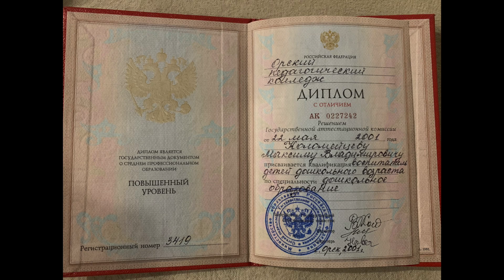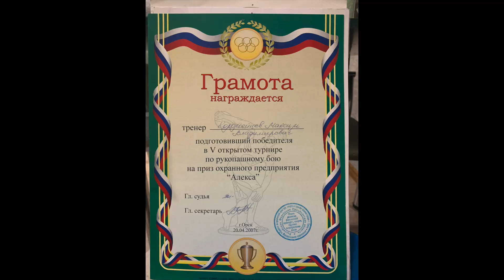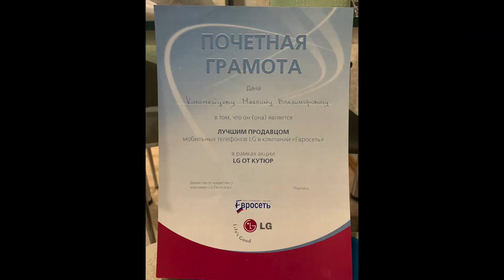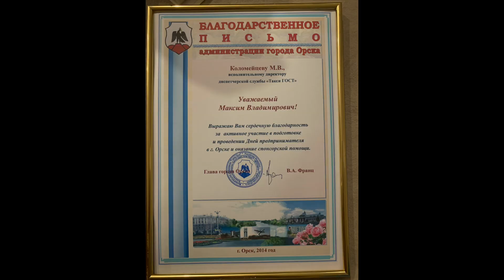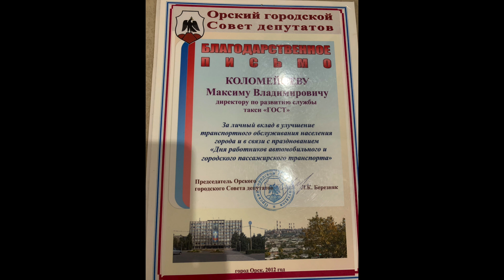Моя трудовая жизнь. просто ФАРТОВЫЙ!!!! Только ФАКТЫ!!!